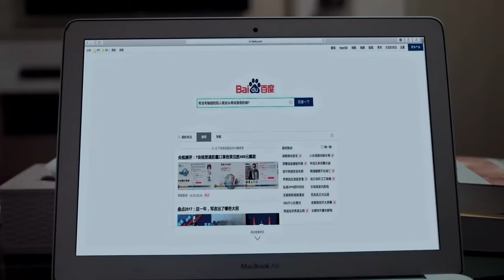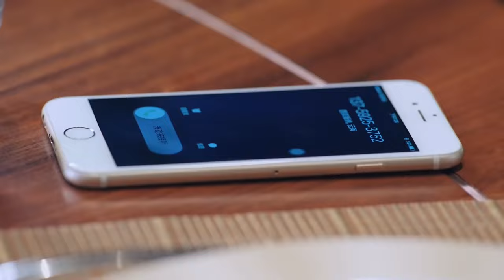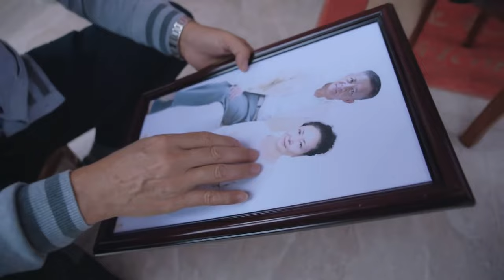MUTLISUB【恋恋不能忘/Nothing But You】▶EP 18 豪门千金#郑合惠子 回国继承家产乌龙邂逅酒店试睡师#张彬彬 🌹二人上演一场"公主遇上痞子"的浪漫爱情故事💋❤️丸子甜宠剧场